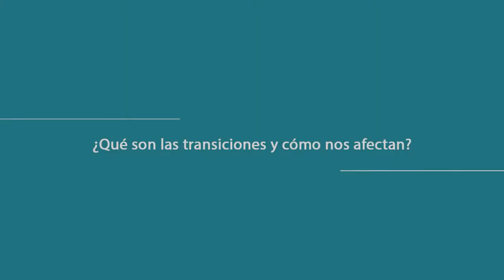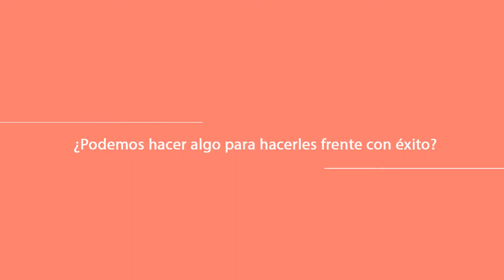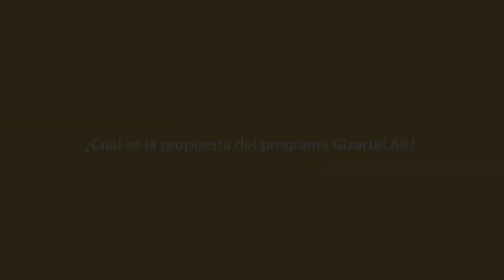Eusko Ikaskuntzako Solasaldiak: Auxkin Galarraga / Javier Castro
GizarteLAB es un laboratorio local de aprendizaje que fomenta el desarrollo de competencias de transición en la ciudadanía.

Javier Castro / Sociólogo, Doctor en  Filosofía de la Ciencia, Tecnología e Innovación.
Auxkin Galarraga / Profesor de sociología

1. ¿Qué son las transiciones y cómo nos afectan?
2. ¿Podemos hacer algo para hacerles frente con éxito?
3. ¿Cuál es la propuesta del programa GizarteLAB?